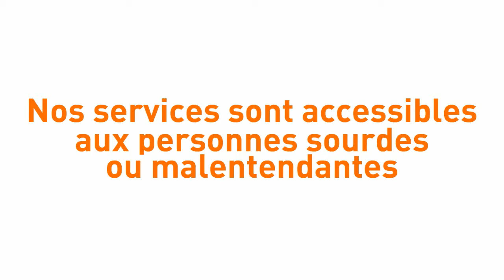[ACCESSIBILITÉ] La ville de Poissy | ACCEO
Sourd ou malentendant? Vous habitez à Poissy ? Sachez que les services de la ville sont accessibles avec Acceo. De l'appel téléphonique à l'accueil sur place.